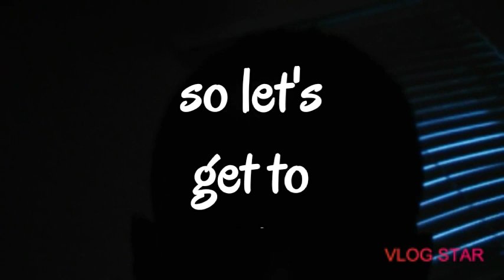My school stuff.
Song: Xenogenesis
Artist: TheFatRat